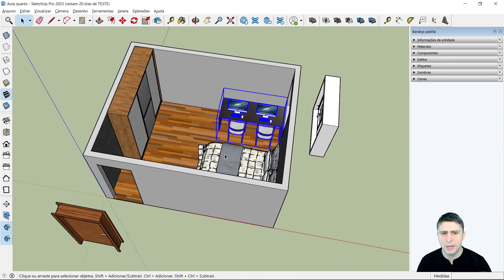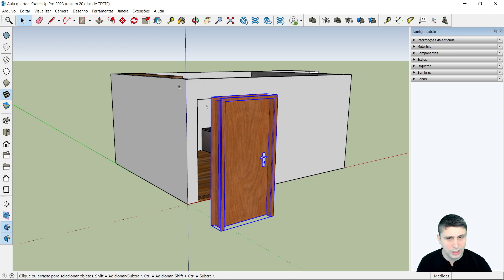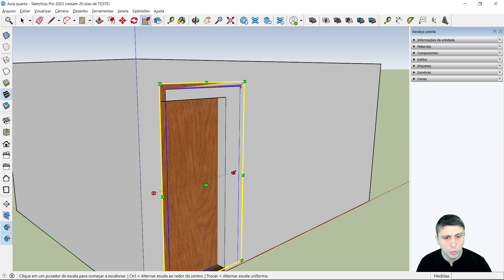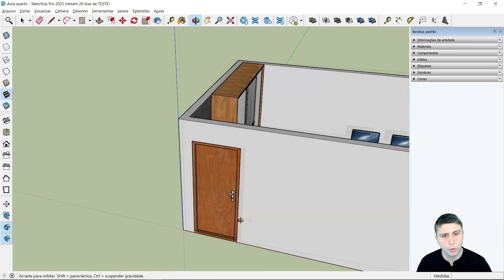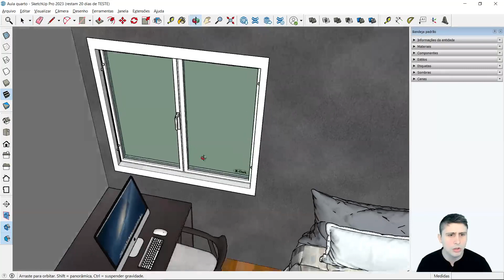Escala no SketchUp - Redimensionando Elementos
Aprenda a utilizar a ferramenta de escala no SketchUp e redimensionar qualquer elemento

É possível fazer o ajuste de qualquer elemento, grupo ou componente no SketchUp utilizando a ferramenta ESCALA.

Com ela você consegue ajustar largura, altura e também a profundidade/espessura rapidamente.

É comum importamos um componente para o SketchUp que não esteja na escala correta, ou seja, não esteja com as dimensões ideais do projeto, utilizando a ferramenta escala é possível ajustar isso.